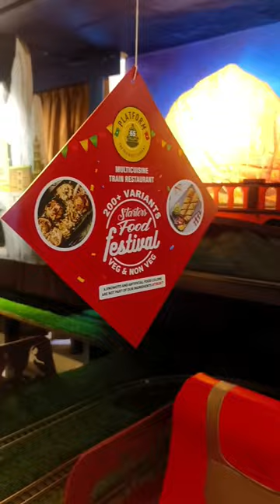platform65 platform65kompally trainrestaurant startersfoodfestival foodvlog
A restaurant that serves food on toy trains with no waiters. Yes, you read that correctly: at Platform 65, you simply place your order and have your delicious food delivered to your table by a toy train. Not only that, but the entire restaurant ambience is designed as a train, from seats similar to the Tejas Express to fans similar to those seen in the trains. The Ambience at Platform 65 will set you in a nostalgic mood.

@platform_65 @platform65_kompally @platform65_dilsukhnagar @platform65 vijayawada @platform65_kondapur @platform65 vizag @platform65_bengaluru

Branches - KPHB (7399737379) KOMPALLY (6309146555) | DILSUKHNAGAR(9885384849) VIJAYAWADA (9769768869) | KONDAPUR (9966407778) VIZAG (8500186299) Bengaluru (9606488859) warangal VIZIANAGARAM(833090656)
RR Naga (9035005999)